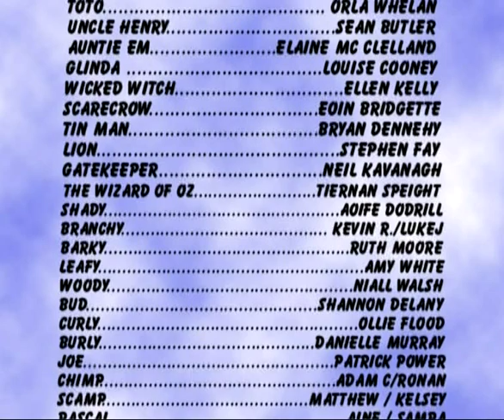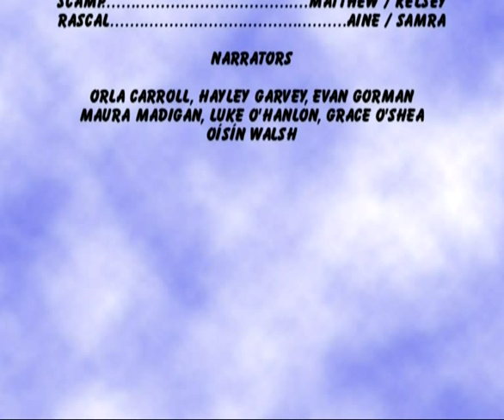The Wizard of Oz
Scoil Mhuire's 2007 production of The Wizard of Oz